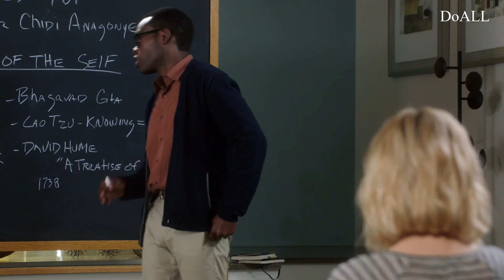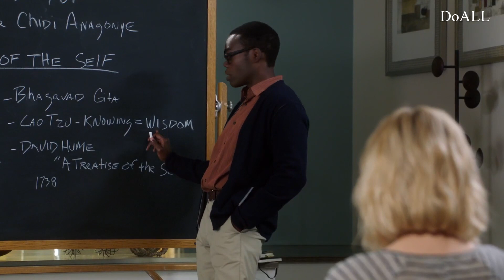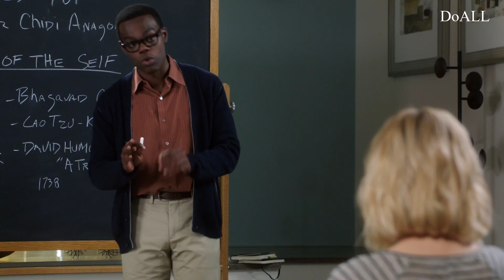[제248강4] 종합 복습